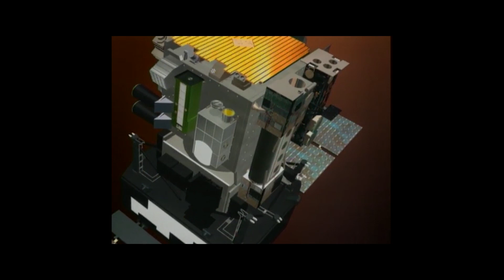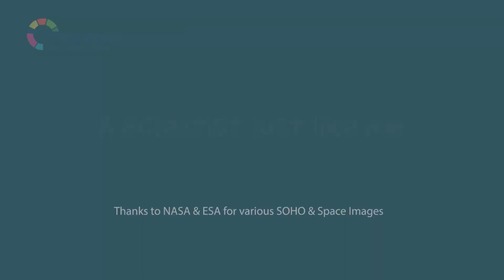A Scientist Just Like Me: Helen Mason a Solar Scientist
Explore the work of a Solar Scientist from PSTT's 'A Scientist Just Like Me' resource.